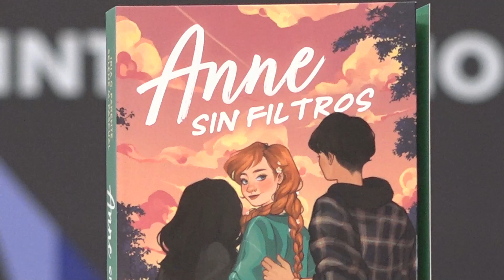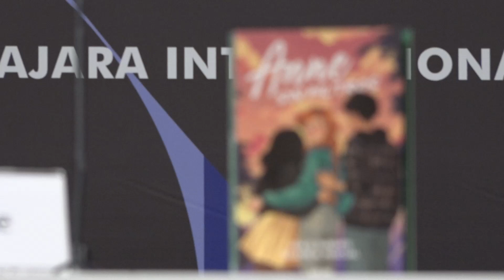"Anne sin filtros, Pétalos de papel y Serémos el Huracán" de Iria G. Parente y Selena M. Pascual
Canal oficial de Penguin Random House Grupo Editorial México. ¡Nuesta pasión es contar historias! Visita